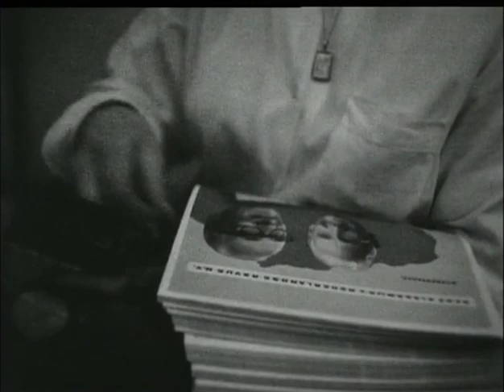Snip & Snap - Souvenirs